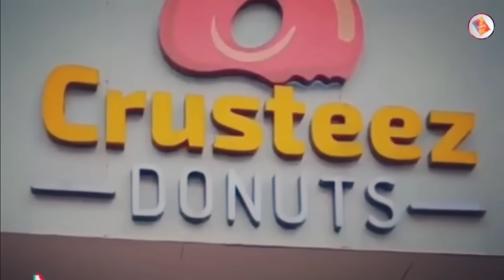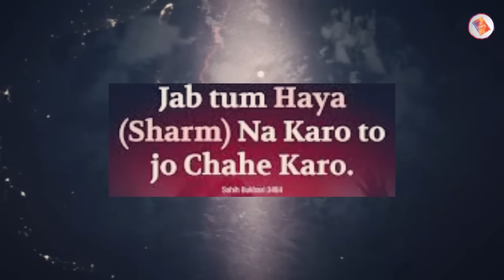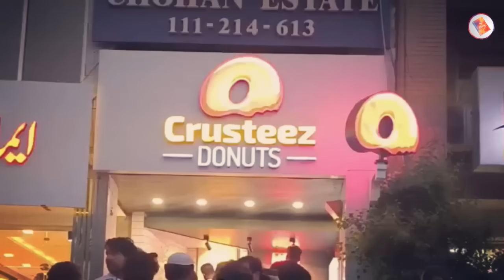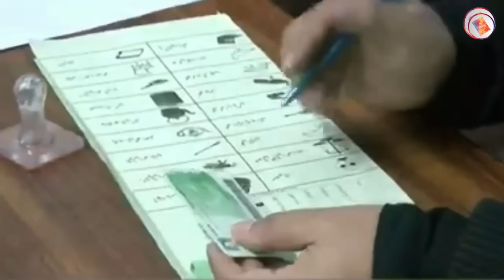Qaze Faez Esa Ab Kaha Awer Kis Hal Main Hain 😂😂😂